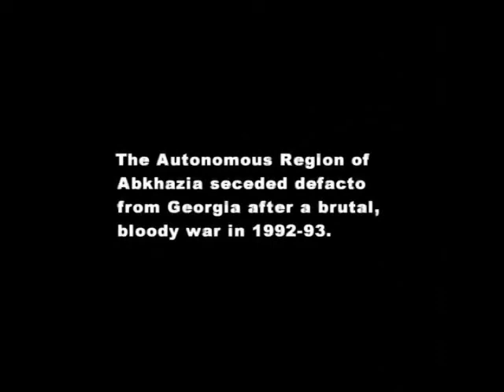Power Trip - War in Abkhazia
While I was shooting Power Trip in Tbilisi, I kept hearing about a war that nobody seemed to know of outside Georgia. The territory of Abkhazia had split away from Georgia and many young Georgian men headed north in a fever of patriotism to take it back. Unfortunately, these ragtag militia were mismatched against far superior Russian-backed forces.